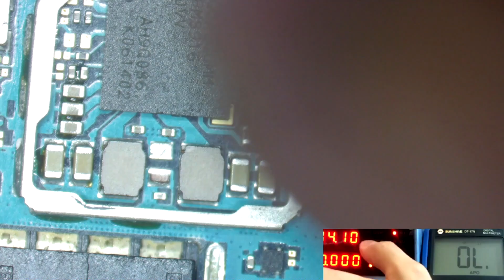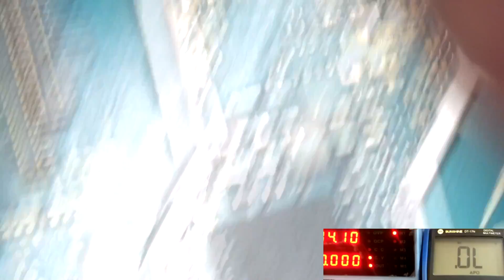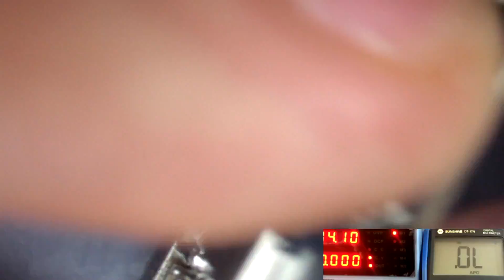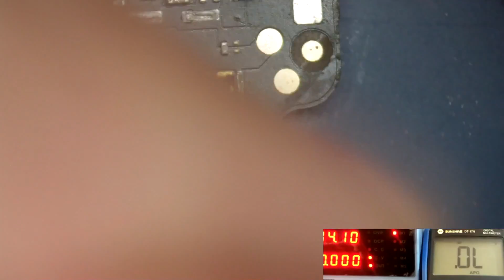🤜Como encontrar un corto CELULAR NO ENCIENDE (básico)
En el capitulo numero 32 del curso básico de reparación de celulares aprenderemos a como encontrar un corto de manera básica.

Temas Importantes:
0:00 Introducción
0:22 Como Medir un Componente BGA
1:28 Detectar un Cortocircuito o una Fuga
6:10 Como se Comporta en la Fuente de Alimentación
8:10 Protocolo para Buscar Cortos
9:24 Resumen y Conclusión